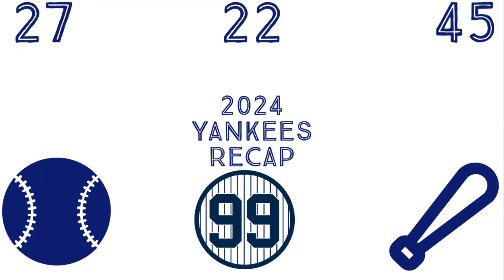2024 yankees recap #1 yankees shaky start results in a 5-4 victory